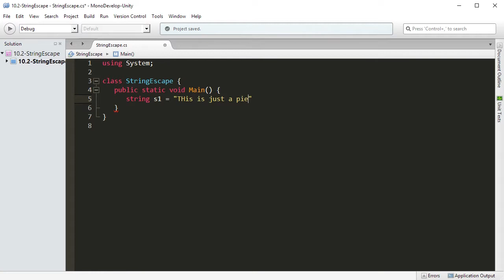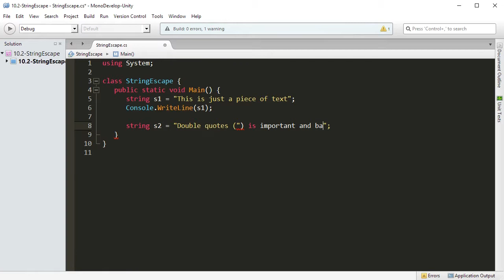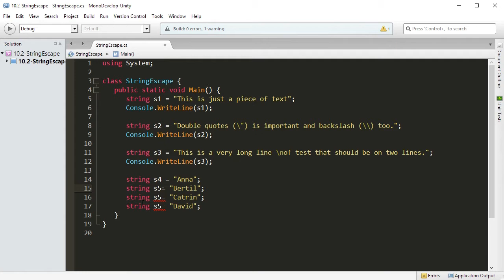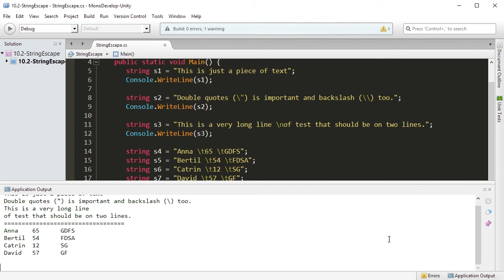CSHARP 10 02 Specialtecken i strängar